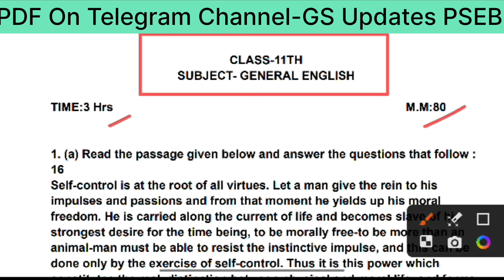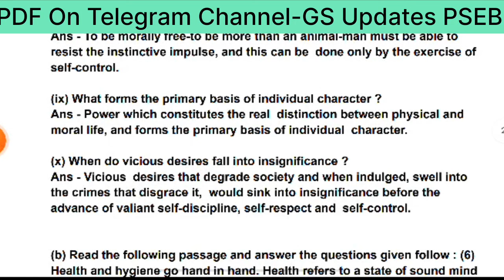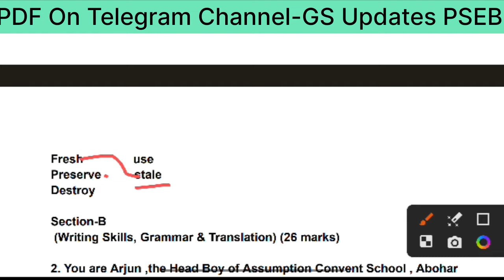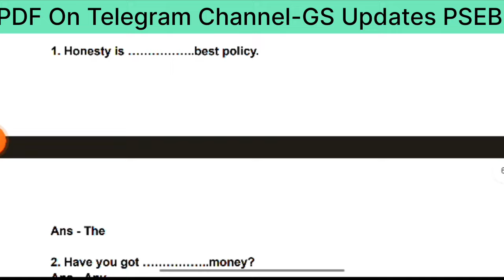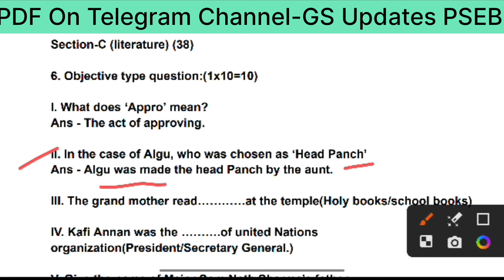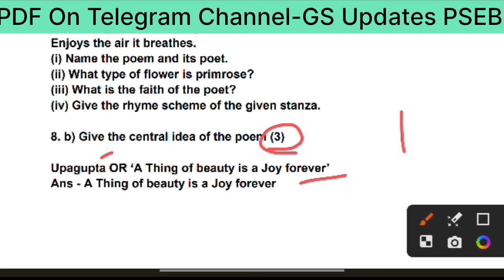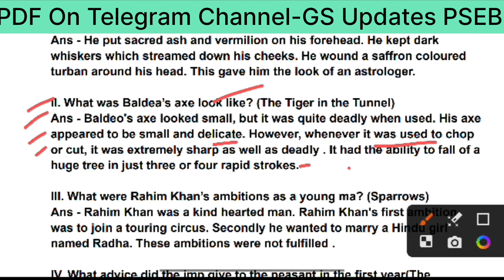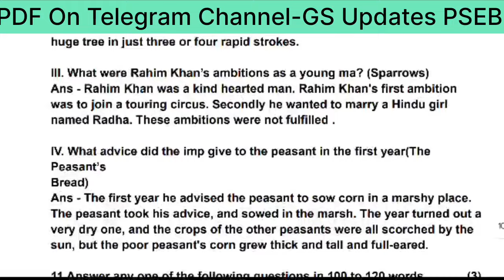PSEB 11th Class General English Paper September 2023 | PSEB 11th English Paper Solved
pseb 11th class general english paper, pseb 11th class general english paper 2022, pseb 11th class general english paper 2023 final exam, pseb 11th class general english paper 2023